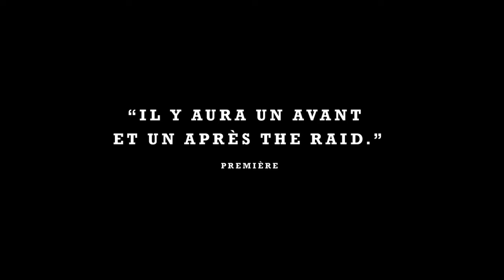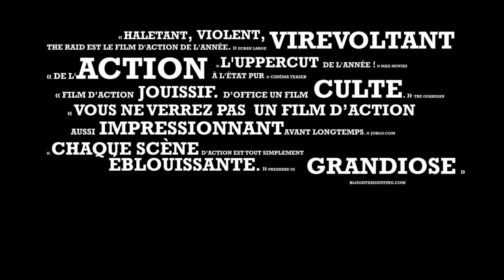THE RAID - Bande-annonce VF HD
Date de sortie 20 juin 2012 (1h 41min) Réalisé par Gareth Evans Avec Doni Alamsyah, Iko Uwais, Yayan Ruhian plus Genre Action Nationalité Américain, indonésien

Synopsis :
Au cœur des quartiers pauvres de Jakarta, se trouve une citadelle imprenable dans laquelle se cache le plus dangereux trafiquant du pays. Une équipe de policiers d'élite est envoyée donner l'assaut lors d'un raid secret mené aux premières lueurs du jour. Mais grâce à ses indics, le baron de la drogue est déjà au courant et a eu amplement le temps de se préparer. A l'instant où le groupe d'intervention pénètre dans l'immeuble, le piège se referme : les portes sont condamnées, l'électricité est coupée et une armée d'hommes surentrainés débarque. Piégés dans cet immeuble étouffant, les policiers vont devoir se battre étage après étage pour avoir une chance de survivre.